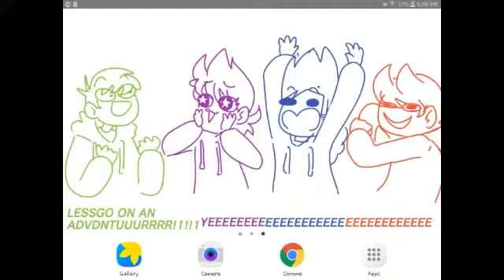Is this tomedd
Spiiderz